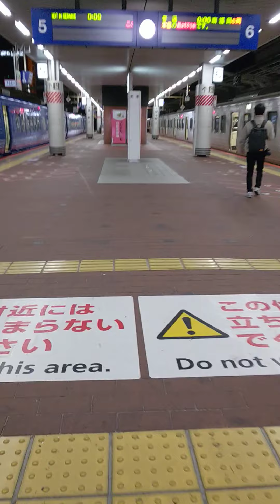博多駅より鹿児島本線上り、下り最終列車停車中です。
鹿児島本線上り赤間行き9両編成、鹿児島本線下り南福岡行き6両編成となります。